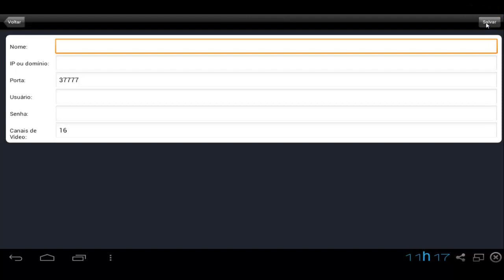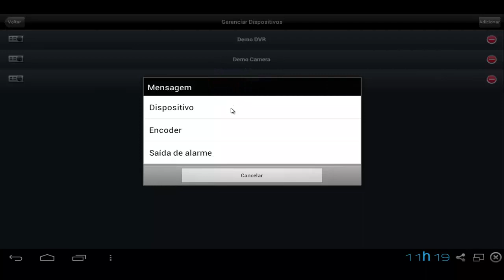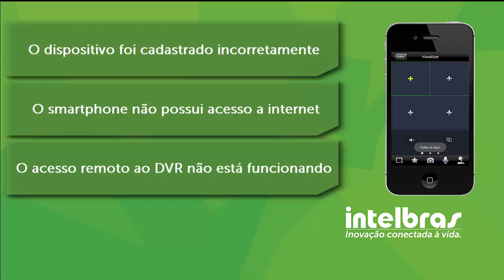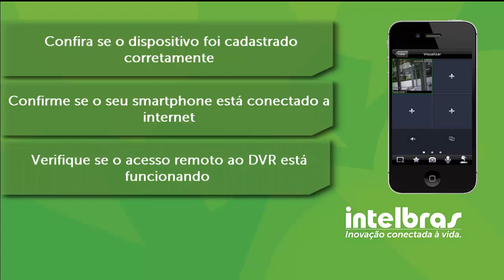Mensagem Falha no Login no iSIC 5 Intelbras - i2139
Este vídeo mostrará em quais situações a mensagem Falha no Login é exibida no Software iSIC 5 e o que deve ser feito para solucionar o problema.